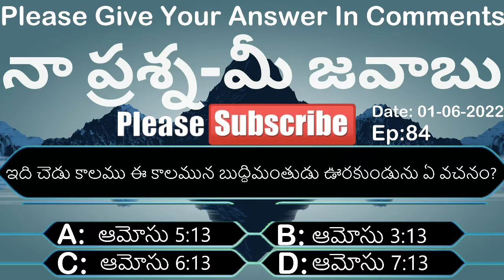🔴నా ప్రశ్న -మీ జవాబు Ep-84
You Can Send Your Offering To Our Ministry.  PhonePe Google Pay :: 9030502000

And you can join in this Whatapp And Ask Anyone group;